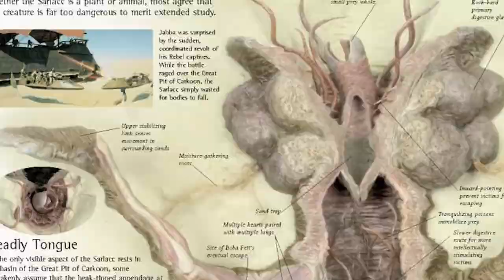13 Terrifying Hair-Raising Subterranean Monster Movies - Explored In Detail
What is your idea of being stuck underground? Apart from the fact that it is pitch-black, hard to get out and downright creepy, like it or not but there is this unpleasant feeling that you are disconnected from the rest of the world. It’s mainly all of these things that form an ideal setting for a horror creature feature. When we say ‘subterranean’, it is usually that part of the world that we don’t really like thinking about but it’s always there at the back of our minds and it is precisely the subterranean ecosystem of this world that has categorically produced some of the biggest and the best monsters ever.
So, gear yourselves up for today’s video, where we are going to talk about the top 13 subterranean monsters. Let’s dive into the underground, shall we?